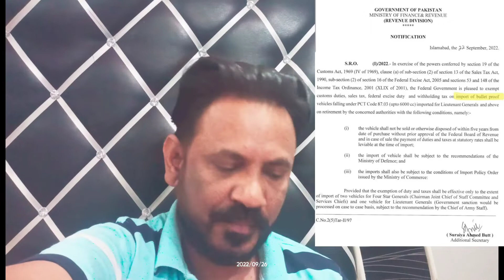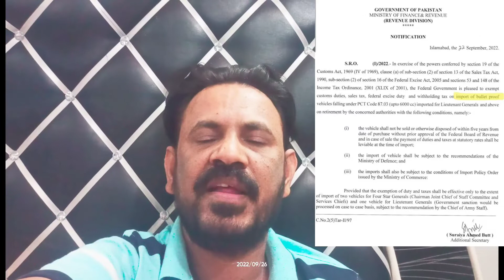bullet proof vehicles allow to import for army officers